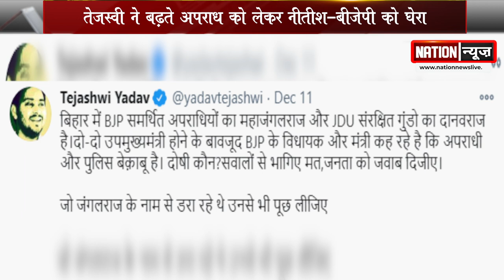तेजस्वी यादव ने बढ़ते अपराध को लेकर नीतीश-बीजेपी को घेरा, ट्वीट कर कह दी ऐसी बात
बिहार में बढ़ते अपराध को लेकर एक बार फिर नेता प्रतिपक्ष तेजस्वी यादव ने बिहार के मुख्यमंत्री नीतीश कुमार पर हमला बोला है... तेजस्वी यादव ने कहा कि, जंगलराज के नाम पर बीजेपी और जेडीयू वाले लोगों को डराते थे, लेकिन अब तो जवाब देना चाहिए... वहीं आपको बता दें कि, तेजस्वी यादव ने नीतीश पर हमला बोलते हुए कहा कि, बिहार में बीजेपी समर्थित अपराधियों का महाजंगलराज और जेडीयू संरक्षित गुंडों का दानवराज है... बिहार में दो-दो उपमुख्यमंत्री होने के बावजूद बीजेपी के विधायक और मंत्री कह रहे हैं कि, अपराधी और पुलिस बेक़ाबू है.. दोषी कौन? सवालों से भागिए मत, जनता को जवाब दीजिए.. जो जंगलराज के नाम से डरा रहे थे उनसे भी पूछ लीजिए...